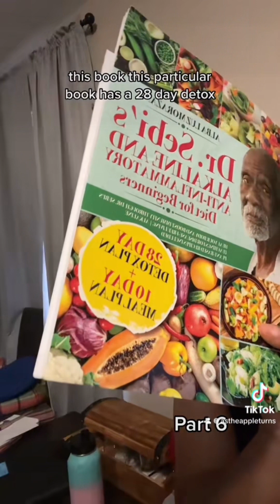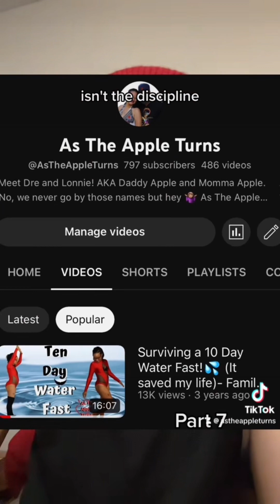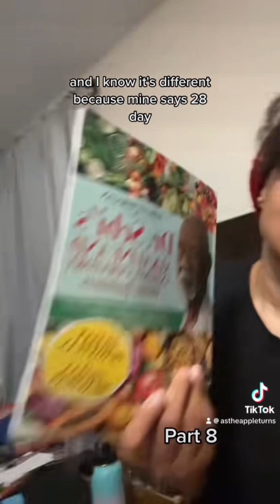TIKTOK COMPILATION | #246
Follow Each Platform for unique content
Long form videos TT @AsTheAppleTurns
Short form videos TT @AsTheAppleTurns_Backup
Photos and Inspiration IG @AsTheAppleTurns
Stories and Observations X @AsTheAppleTurns
@LoneeAppletonLives on YouTube for reposted lives